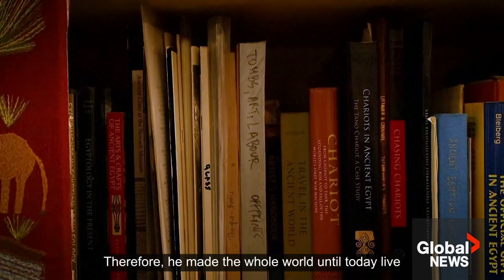King Tut's tomb discovered 100 years ago: What secrets are still buried?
It has been 100 years since the tomb of the Egyptian pharaoh Tutankhamun, sometimes referred to as King Tut, was discovered in Egypt’s Valley of the Kings.

“Tutankhamun is the only pharaoh who has sustained and looked after his country beyond his reign because he has been the gift that keeps on giving. Ever since the discovery of his tomb Tutankhamun has helped Egypt’s economy and public persona and political goals a huge amount,” says Dr. Salima Ikram.

The revelation came after a 12-year-old Egyptian boy named Hussein tripped on a stone while fetching water for a team of archeologists. The misstep eventually led archeologists to one of history’s most important discoveries.

Tutankhamun, the Boy King, ruled during the 18th dynasty in ancient Egypt. He was only nine years old when he ascended the throne and died less than 10 years later. Archeologists have since described his short reign as one that brought stability to a land in turmoil.

The young pharaoh was buried in the Valley of the Kings and his tomb was sealed off so that no human should ever see the gold, jewels and works of art mourners had packed in its chambers. Those treasures remained hidden for thousands of years until discovered by British Egyptologists Howard Carter and Lord Carnarvon.

One hundred years after its discovery, Ikram says, the belief persists among some scholars that Tutankhamun’s tomb may not have been fully excavated and that a second chamber may exist that “might contain the body of another ruler, such as Nefertiti.”